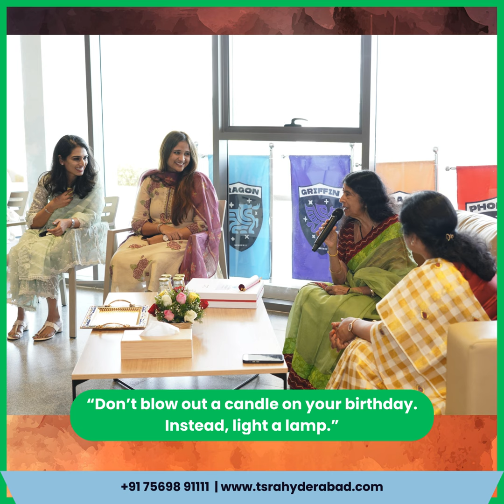Her Highness Padma Shri Aswathy Thirunal Gowri Lakshmi Bayi Visits The Shri Ram Academy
The Shri Ram Academy Hyderabad welcomed Her Highness Padma Shri Aswathy Thirunal Gowri Lakshmi Bayi.
Her Highness took us into the glory of the past and through the hope of the future!

How incredible were the conversations that our young learners had with Her Highness! She spoke about some remarkably educational experiences of her growing up and took us through some of the interesting facts of Swami Padmanabha Dasa.

Her Highness also spoke about the gravity of humility and how much we can achieve through collective humility. She inspired our young learners to be rooted in the values of India, which resonated with our school core value of pride in one's heritage.

She answered all the questions of our learners quite comprehensively. What a remarkable way to celebrate International Women’s Day by witnessing the personification of humility, grace, and self-discipline.